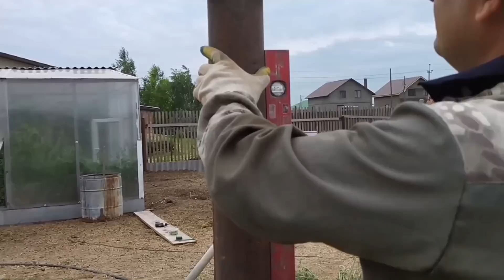здания с профлистом своими руками/building with corrugated board